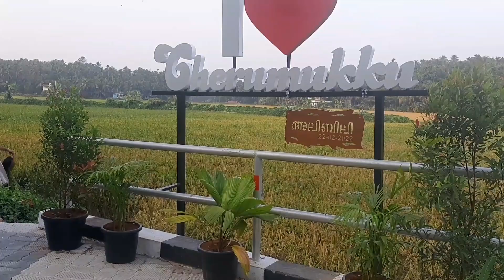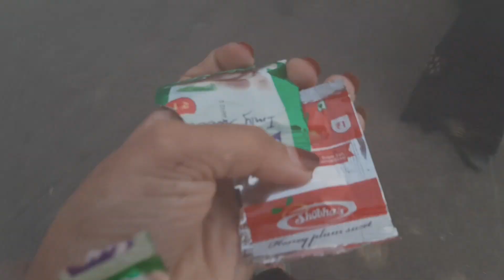എന്റെവീട്ടിലെവിശേഷങ്ങളൊന്ന്കണ്ടോക്കിംമക്കളെ/Aday in my life/ചെറുമുക്കൊന്നുകാണാനുംപോയി /malayalam/